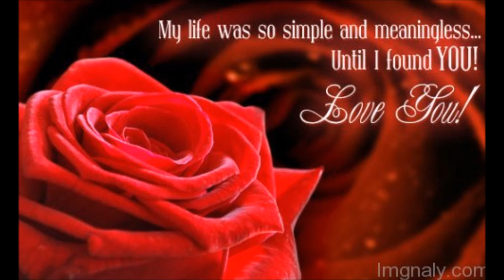My Own - Frank Cherval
We love this one. And agree totally :)